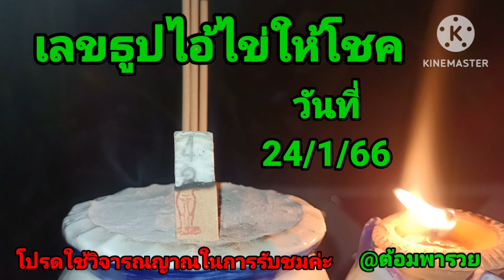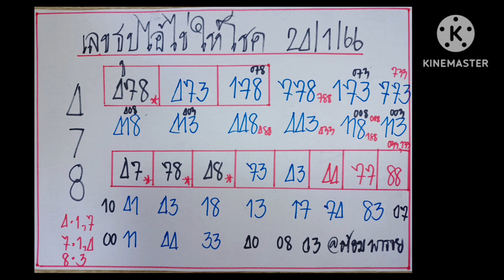24 มกราคม ค.ศ. 2023